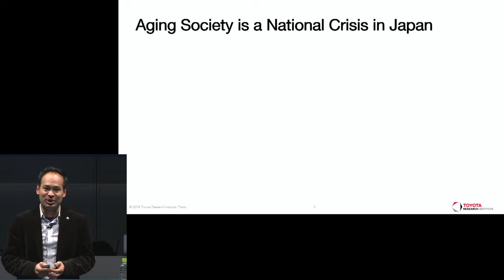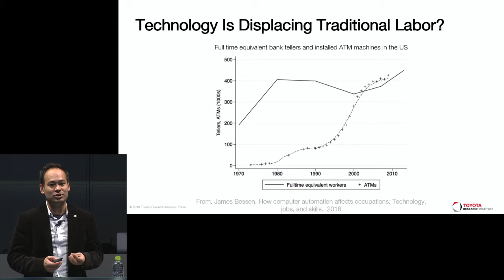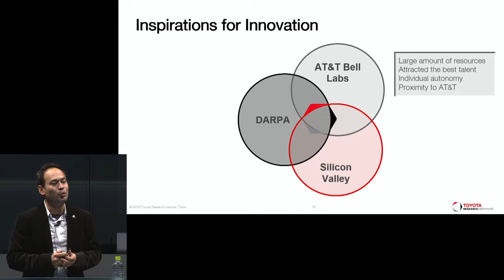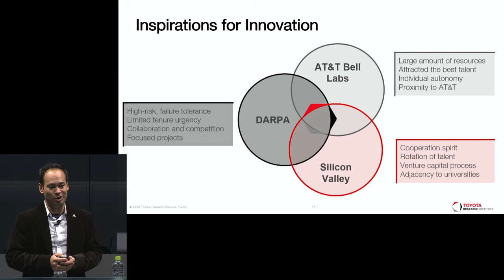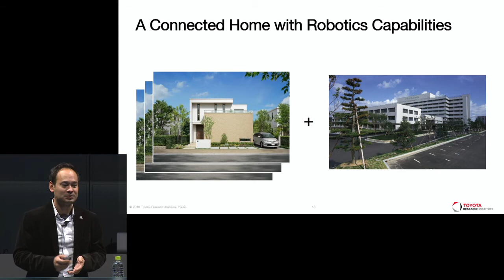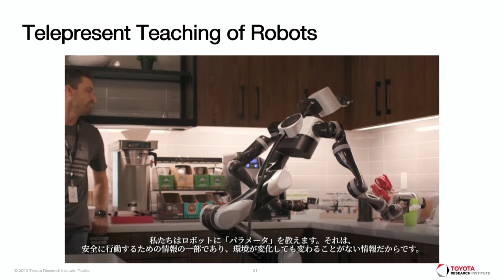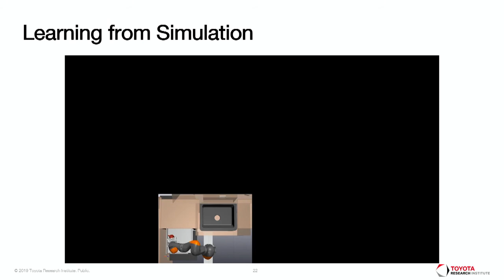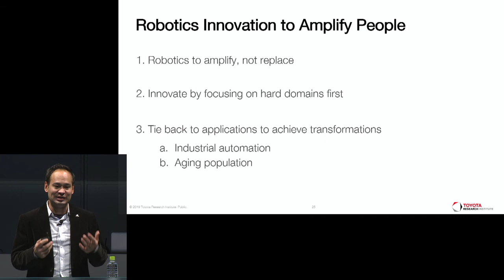Mr. Max Bajracharya - The Robot Revolution and Industrial IoT Symposium 2019